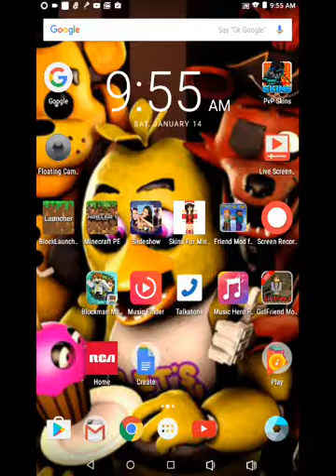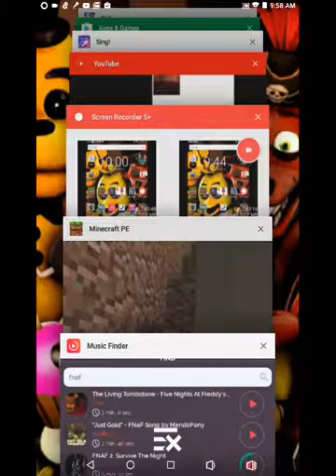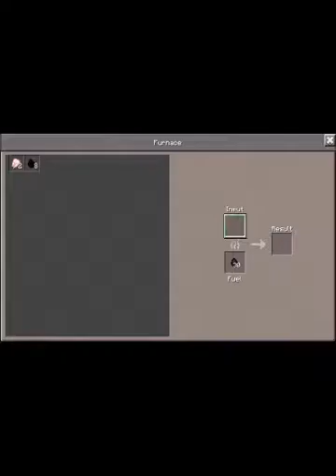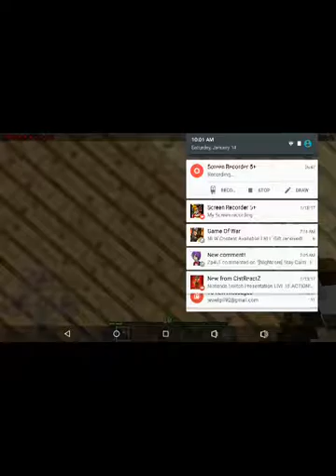Kokokokoston player Minecraft let's play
Kokokokoston like that Buren